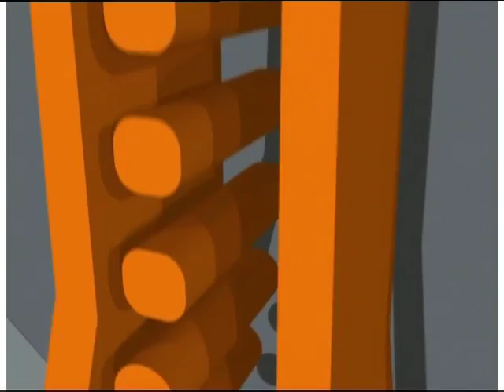Christian Bale Documentary - Stars - [BroadbandTV]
Christian Bale's characters are always diverse; from serial killers to insomniacs, it clear that he is never afraid to push the boundaries.